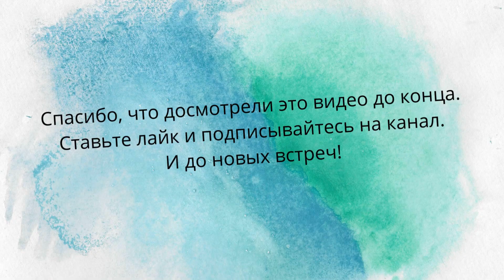Эмма Уотсон променяла карьеру на скромное женское счастье?